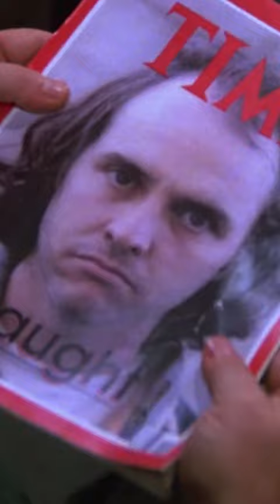George & the TIME Magazine | Seinfeld Clips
George gets in an argument with a criminal over the last copy of a TIME Magazine.
***"Seinfeld" TV show credits***

Jerry Seinfeld
Larry David
WBTV

Jonathan Wolff
Water Tower Music
WMG

All copyright goes to its original owner.

***Note About Monetization, Copyright & Ownership***
No monetization revenue is given to Seinfeld Clips & the channel owner. THIS IS A FAN CHANNEL.
Episode(s) Used:
Season 4 episode 12 "The Airport"

Editor:
Chadwick Hamilton